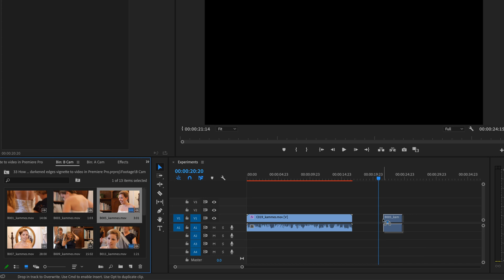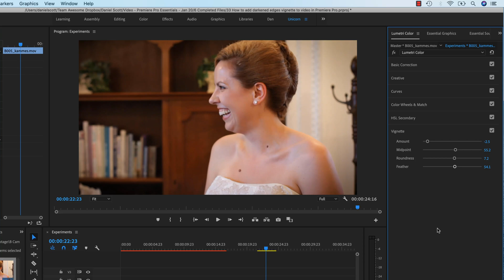How to Add Darkened Edges Vignette to Video in Premiere Pro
How to add a Vignette in Adobe Premiere Pro

Learn how to add darkened edges vignette to video in Premiere Pro